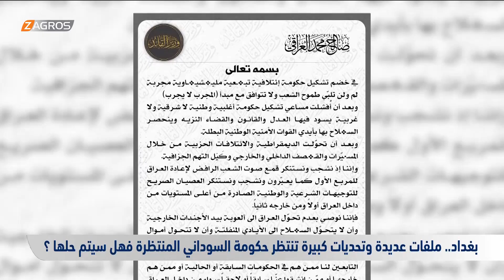بغداد.. ملفات عديدة وتحديات كبيرة تنتظر حكومة السوداني المنتظرة فهل سيتم حلها ؟